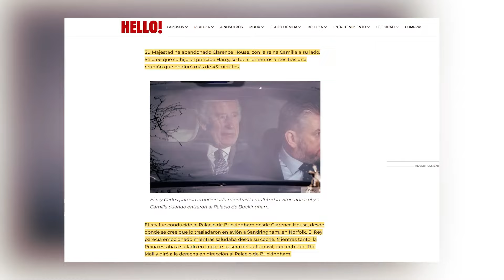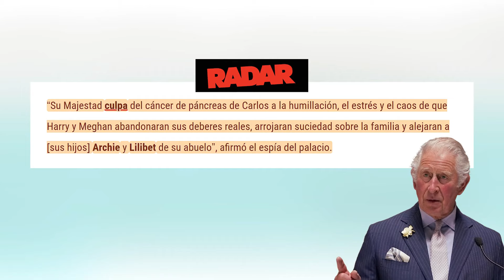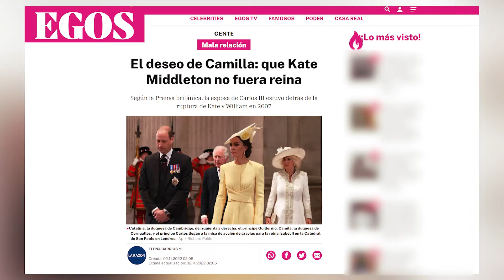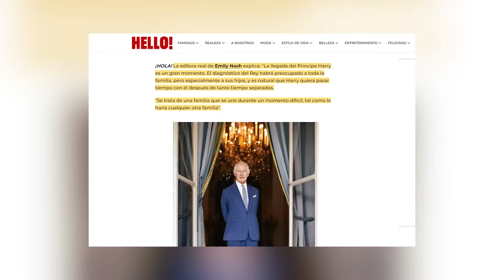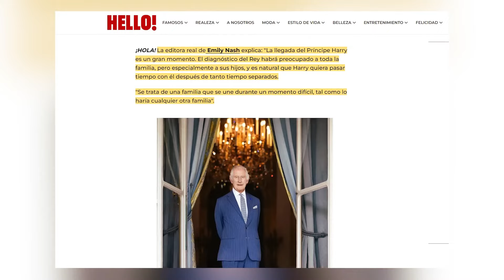Carlos III LLORA sin PARAR por TRISTE ÚLTIMA HORA de Kate Middleton y TÍO de Kate DIFAMA a Carole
¡Bienvenido a Mr. Dato, tu destino para descubrir curiosidades fascinantes en cada video! Explora el mundo de los hechos sorprendentes y datos interesantes con nosotros. Lamentamos informarles que la salud de Kate Middleton, la princesa de Gales, ha sido motivo de preocupación recientemente. En esta última hora, hemos recibido noticias inquietantes sobre su estado de salud y su hospitalización. Además, surgen informes preocupantes sobre el Rey Carlos III, quien se enfrenta a una batalla contra el cáncer. Únete a la conversación, comparte tus pensamientos y envía tus mejores deseos a la familia real durante estos momentos difíciles. ¡Haz clic en el enlace para obtener las últimas actualizaciones y muestra tu apoyo a Kate Middleton y al Rey Carlos III en este momento crucial!

Hoy te traemos: Carlos III LLORA sin PARAR por TRISTE ÚLTIMA HORA de Kate Middleton y TÍO de Kate DIFAMA a Carole